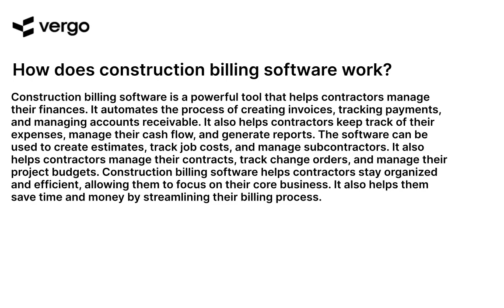Understanding Construction Billing Software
Construction billing software can help streamline the process of invoicing and tracking payments for construction projects. This video provides an overview of the features and benefits of construction billing software, as well as tips for selecting the right software for your business. Learn how construction billing software can help you save time and money while improving accuracy and efficiency.